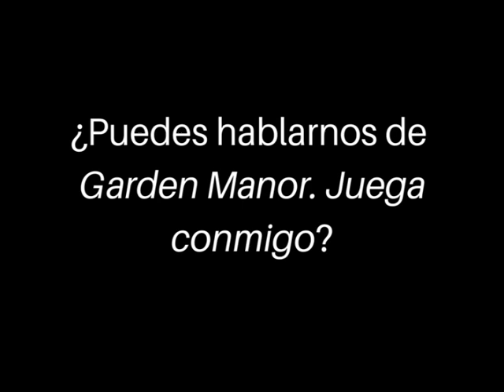Entrevista a Malenka Ramos, autora de 'Garden Manor. Juega conmigo' (Titania)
Entrevista a Malenka Ramos, autora de 'Garden Manor. Juega conmigo', realizada en las oficinas de Ediciones Urano de Barcelona, el pasado mes de febrero de 2015.